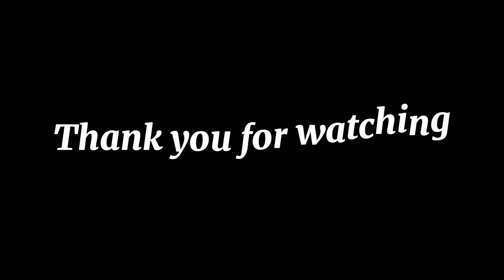Roti and Butter chicken Challenge//￼ with //daddy 😅// asmitasenchury//